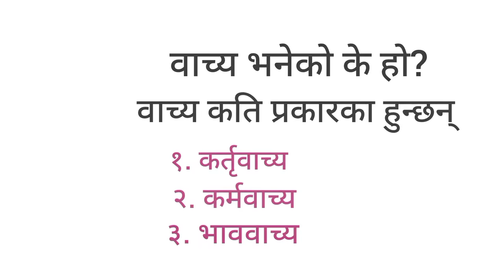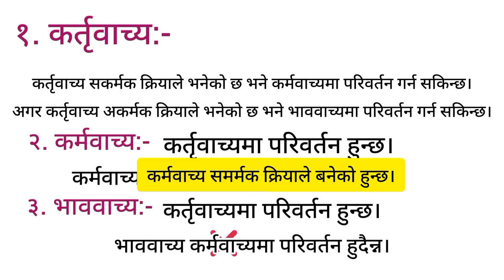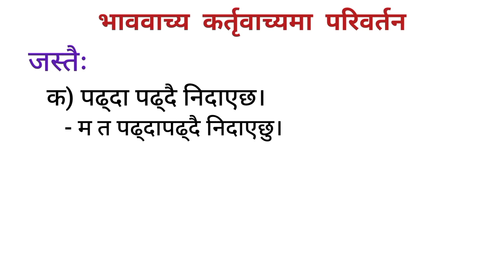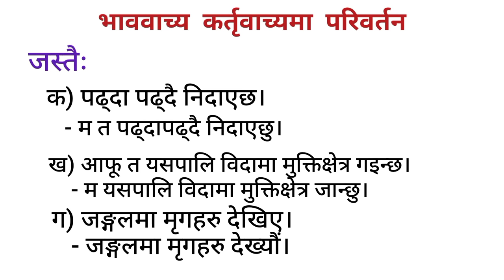nepali grammar-वाच्य परिवर्तन , कर्तृवाच्य, कर्मवाच्य र भाववाच्य (nepali voice pariwartana)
nepali grammar-वाच्य परिवर्तन , कर्तृवाच्य, कर्मवाच्य र भाववाच्य (nepali voice pariwartana) wacya kasari parwartan garne sampurna jankari